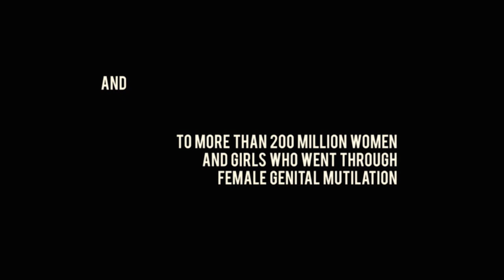IN SEARCH | Trailer | DOK.fest 2019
Unwritten rules and traditions are the foundation of a culture. Yet there are rituals that are kept silent, often out of shame – such as the circumcision of young women. With her autobiographical film, Beryl Magoko breaks the vicious cycle. Uninhibited, warm-hearted and with a clear aim: the prospect of reconciliation.

Writer: Beryl Magoko. Camera: Jule Katinka Cramer. Sound: Malin Schmid, Johannes von Barsewisch. Editing: Fani Schoinopoulou BFS. Music: Fatoumata Diawara, Lennart Saathoff, Matthias Wittwer. Production: Kunsthochschule für Medien Köln. Producer: Beryl Magoko, Jule Katinka Cramer. Length: 90 min. International Sales: Rushlake Media GmbH. Distribution: Kunsthochschule für Medien Köln.